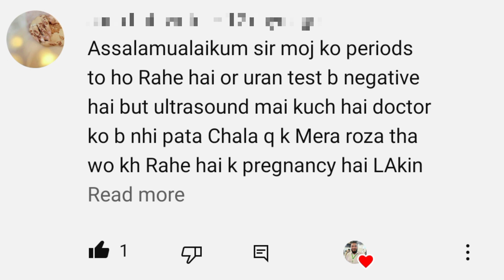Pregnancy positive or not | Dr Qazi Fahim Shezad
On our channel you will learn all about your health specially mother and child health, if you have any quetion you must contact us by this method ( our whtap nbr is given in this video)